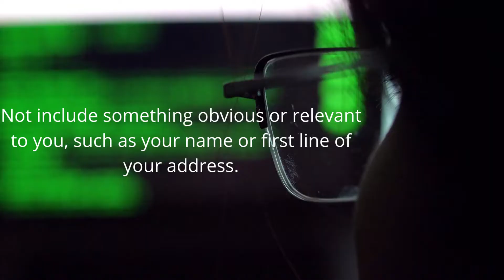How to Create a Secure Password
Looking to create a secure password? In this video, we'll show you how easy it is to create a strong, unique password. With this simple guide, you'll be able to create passwords that are much more difficult for others to guess. So make sure you keep your password safe - and don't forget the thirteen-letter alpha-numeric code!